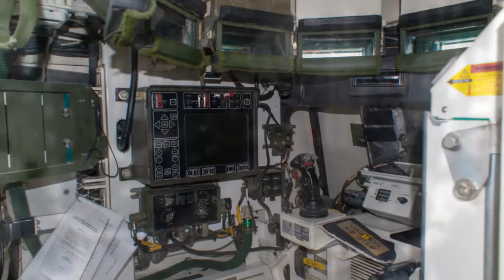Eurosatory 2012 - Navistar, Oshkosh and US Army